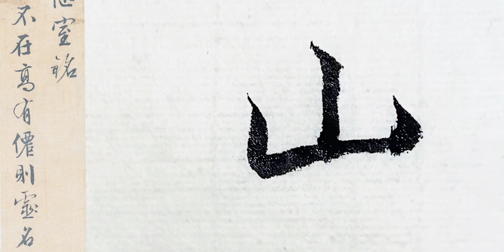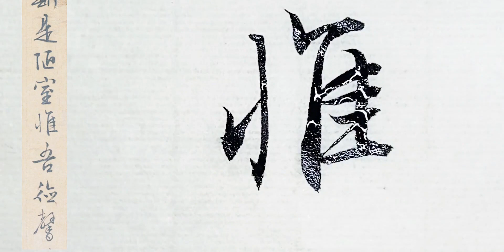文征明 陋室铭（一）安贫乐道，何陋之有。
世外桃源,书法人的打卡日常,书法,中国风,手工,人文,传统文化,手写,艺术,一起做手工吧！8.0夏日手作大赏